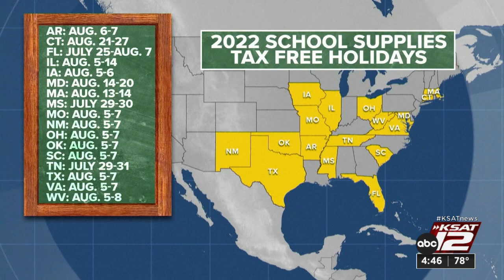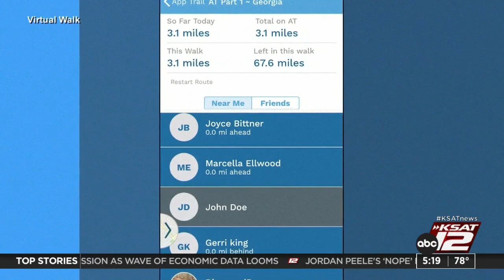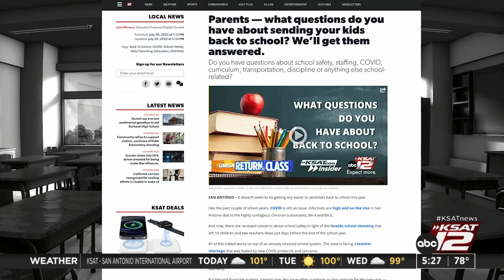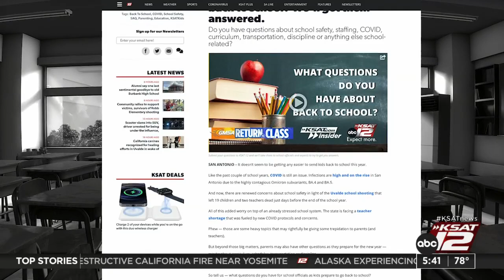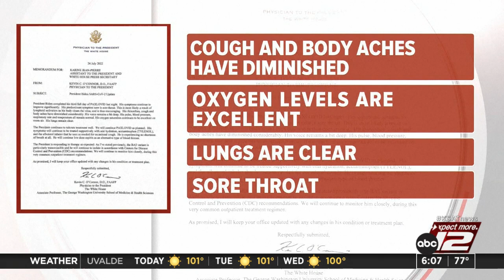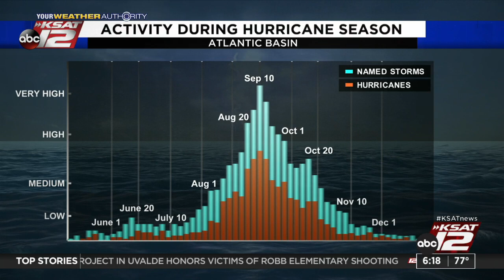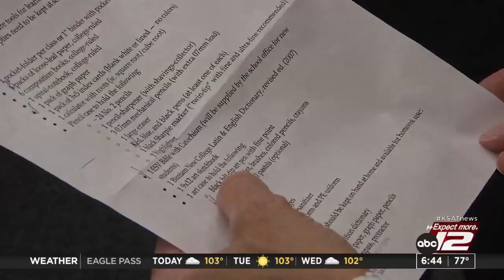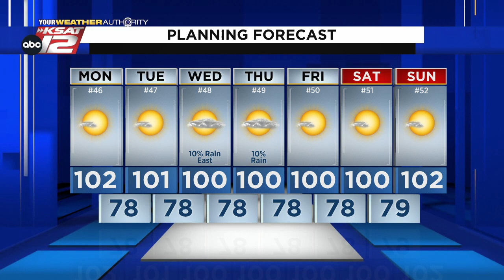Good Morning San Antonio : Jul 25, 2022